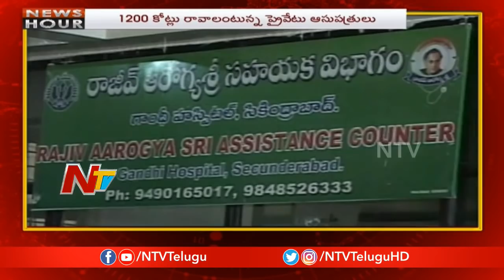News Hour | Morning News | 1st November | Part 01 | NTV